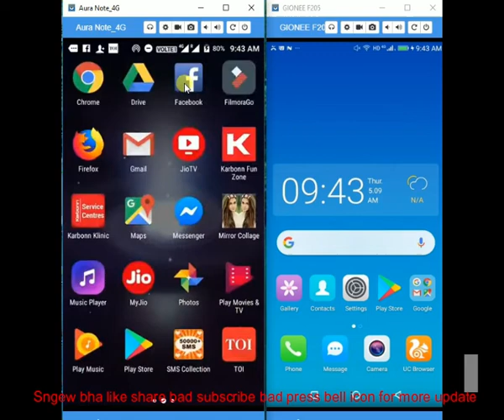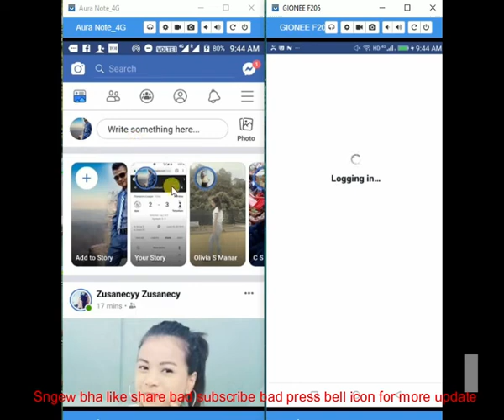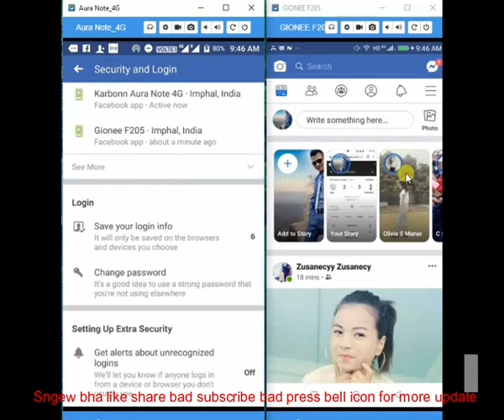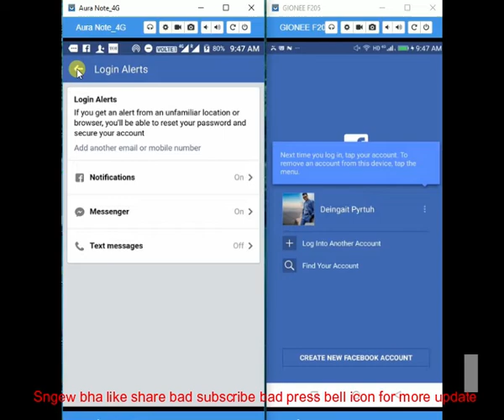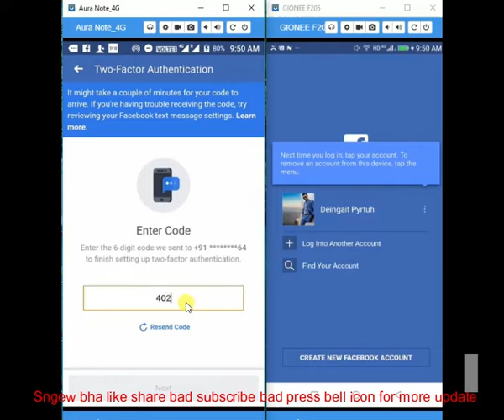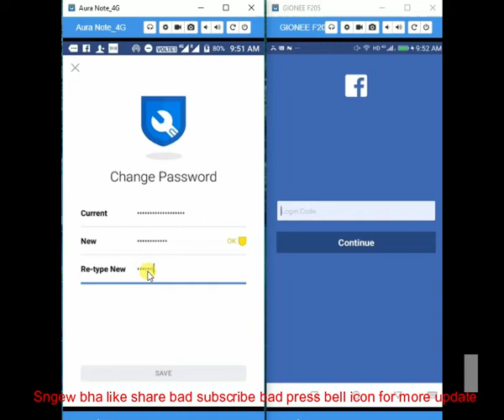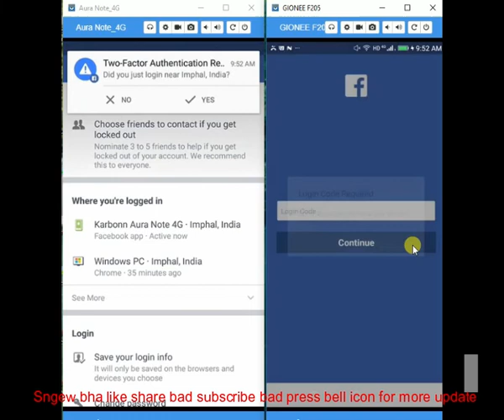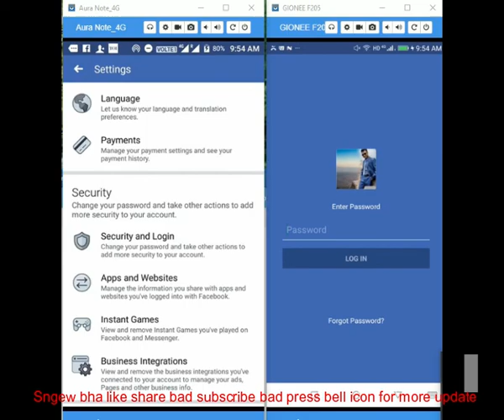kumno ban tip lada don ba pyndon kam bakla ia ka facebook jingngi by deingait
Reupload (Ki lok kiba kwah ban tip kumno ban secure ia ka facebook phi sngewbha peit ia kane ka video jong nga).